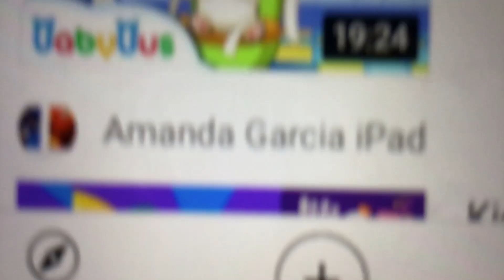My Reaction to Eating Healthy in 2021